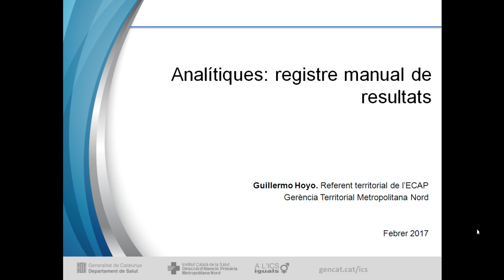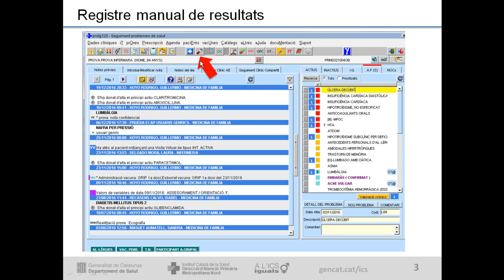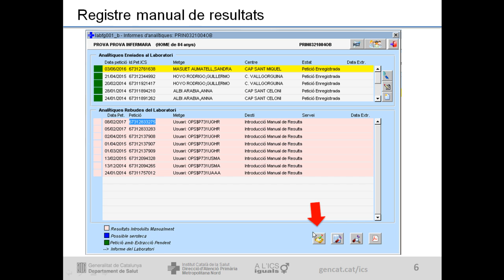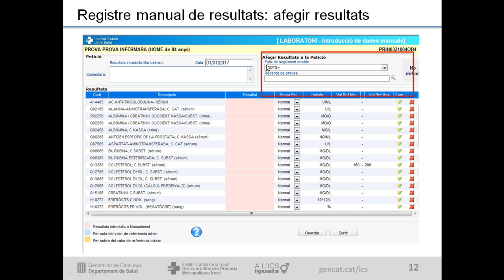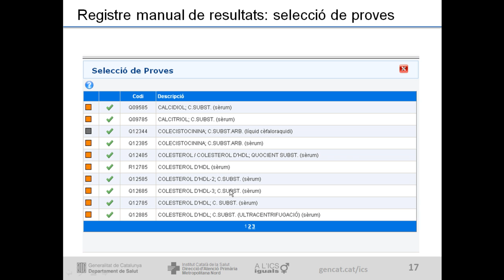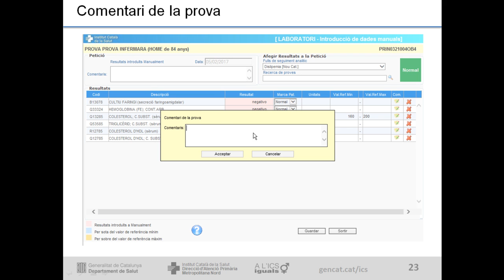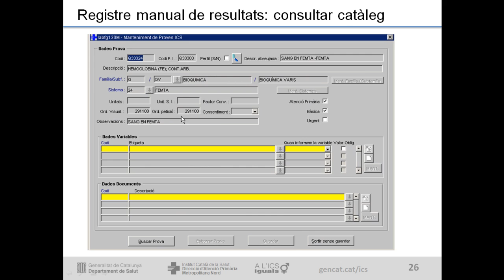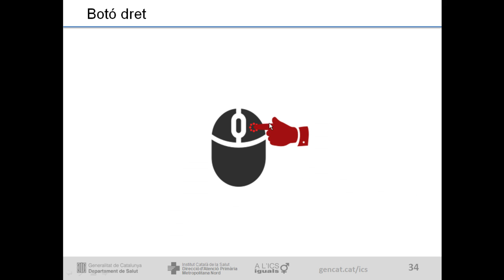Atenció Primària Metropolitana Nord. ECAP42. Analítiques externes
Aquest vídeo explica com adjuntar i modificar dades d'analítiques externes. És un extracte de la videoformació de la Direcció d’Atenció Primària Metropolitana Nord (Institut Català de la Salut) del mes de febrer de 2017, presentada per Guillermo Hoyo, referent territorial de l’ECAP.